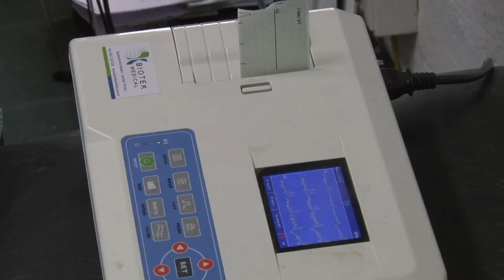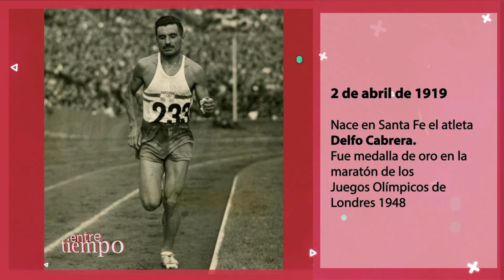ENTRETIEMPO - PROGRAMA #3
Facebook.com/uniriotv
Twitter.com/uniriotv